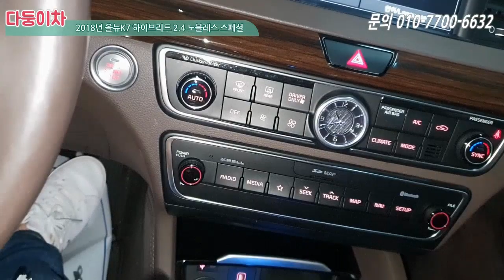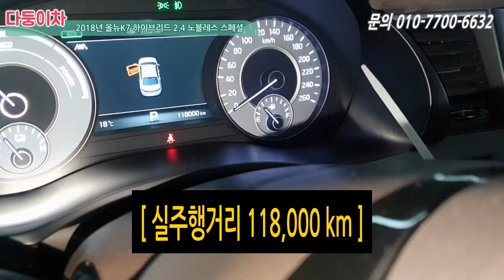연비좋은 올뉴K7하이브리드 풀옵션!! 공식연비 16.2Km 디자인과 가성비 모두 잡았네요~! [ 다둥이차 K7 소개영상 ] 10구6198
차량정보
차량명 : 올뉴K7하이브리드 2.4 노블레스 스페셜
최초등록일 : 2018년 2월
주행거리 : 약 118.000Km
색상 : 그레비티블루
사고유무 : 완전무사고
유종 : 가솔린 하이브리드
가격 : 2190만원